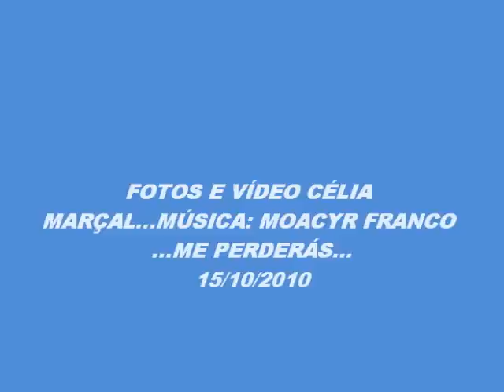FOTOS E VÍDEO CÉLIA MARÇAL - MÚSICA: MOACYR FRANCO - ME PERDERÁS.wmv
FOTOS  DE PÁSSAROS NO CÉU, EM BUSCA DOS RIOS E A TARDE A VOLTA PARA OS NINHOS,,,ADORO VER ESTA CENA DIARIA, PELA N MANHâ  E A TARDE QUANDO VOLTAM...A MÚSICA LINDA DE MOACYR FRANCO, ME PERDERÁS,,,,